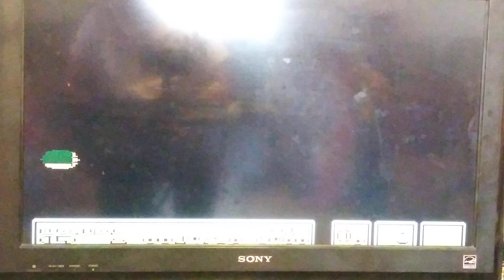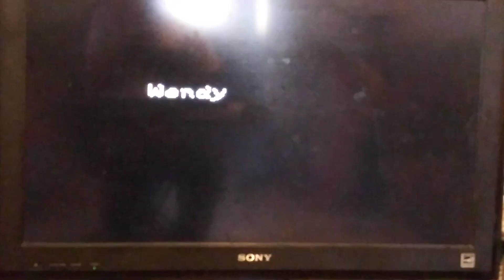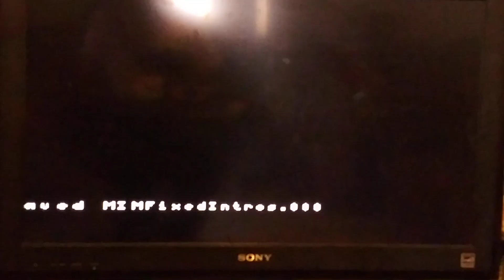mario is missing done right